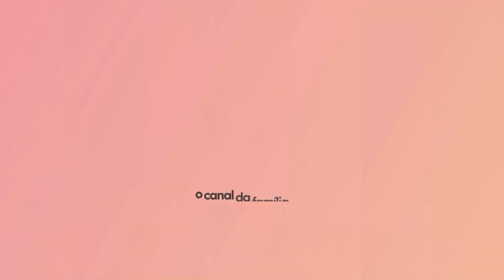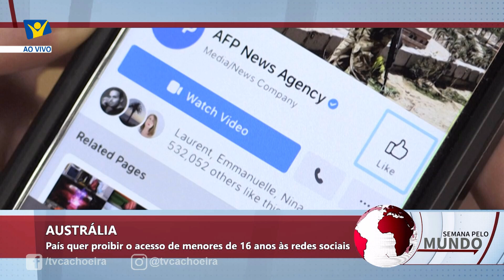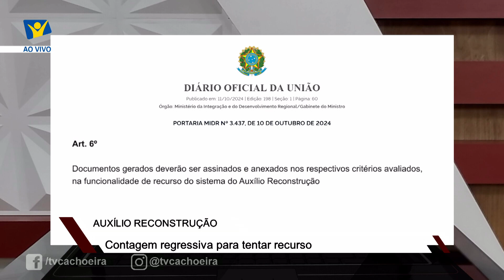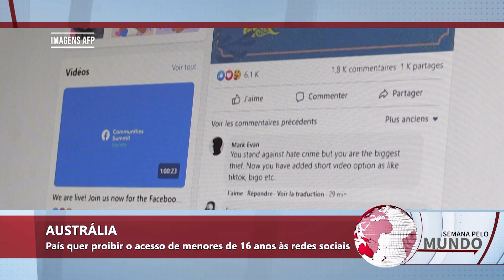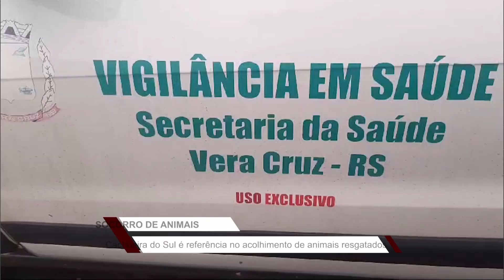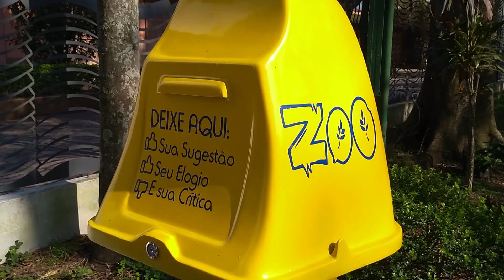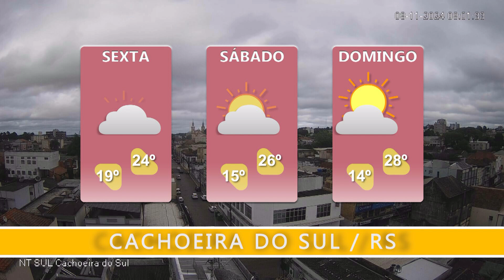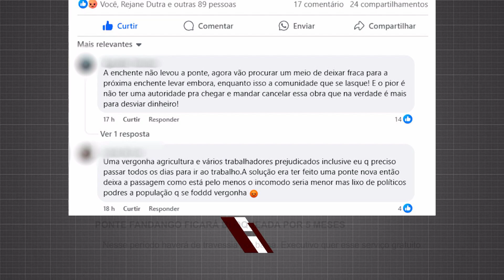JORNAL NT SUL COMPLETO 08/11/2024